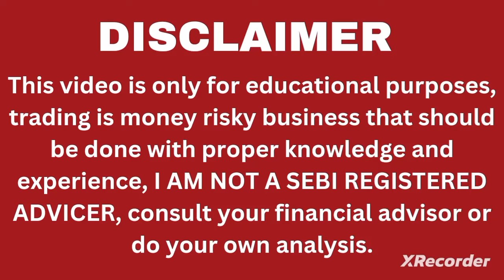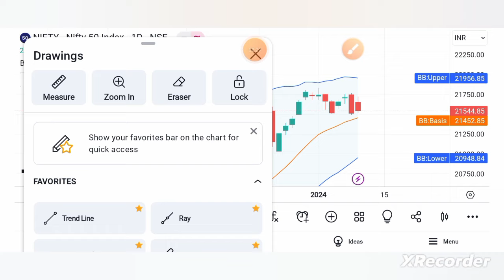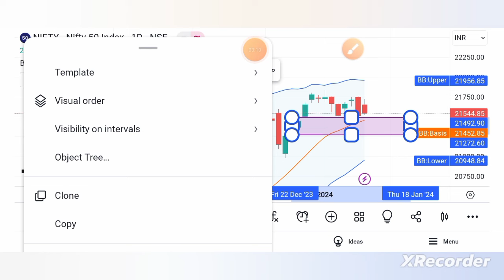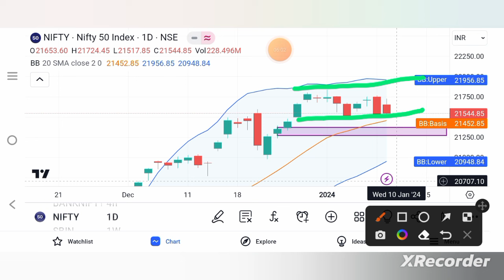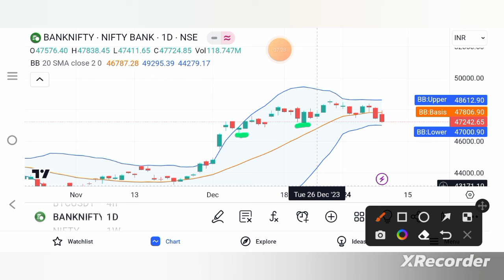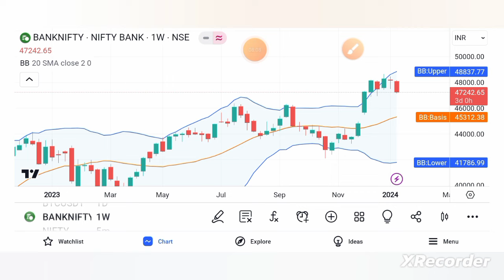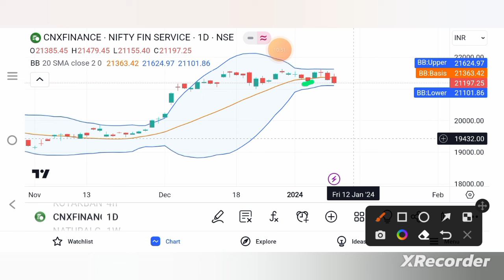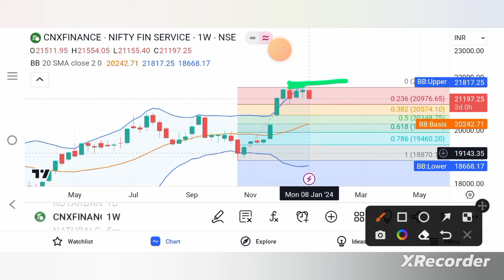Nifty Finnifty analysis and Banknifty prediction for tomorrow 10 Jan 2024 tamil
To open demat account:
Zerodha

Next weekMarketPrediction
nifty analysis for 10 January 2024
bank nifty analysis for 10 january 2024
bank nifty expiry on 10 Jan 2024
nifty expiry 11 January  2024
NIFTY EXPIRY ON 11 Jan 2024
Nifty Forecast
nifty
nifty share price
bank nifty
bank nifty share price
nifty today
nifty tomorrow
nifty analysis
banknifty analysis
nifty prediction
banknifty
nifty
banknifty   strategy
nifty tomorrow
nifty tomorrow
nifty analysis
banknifty analysis
nifty prediction
banknifty
nifty
nifty nifty
nifty live
bank nifty
nifty
nifty analysis